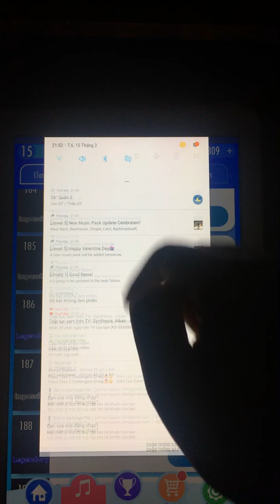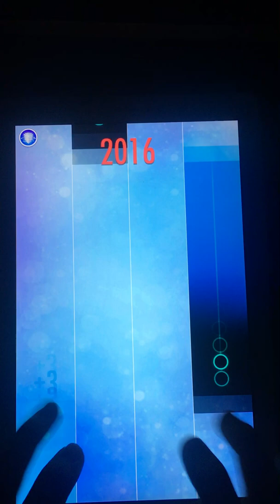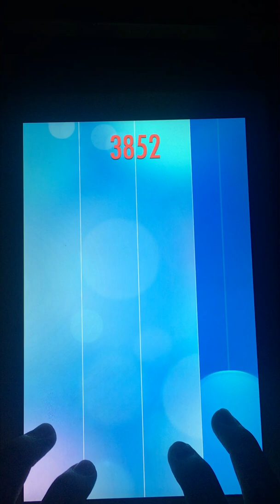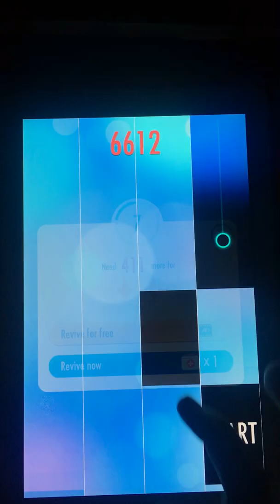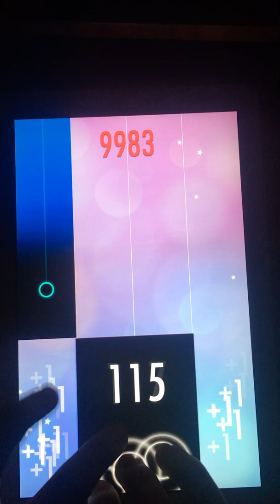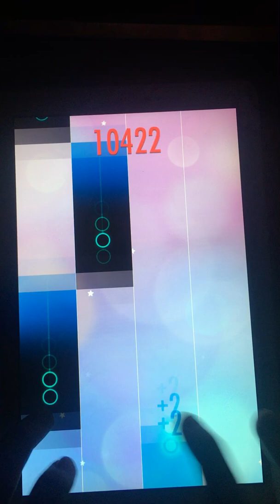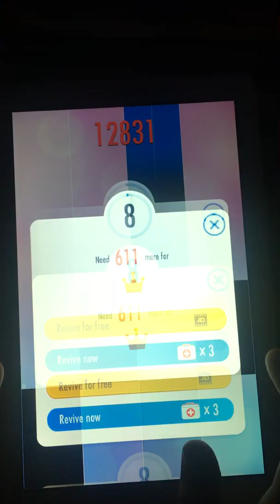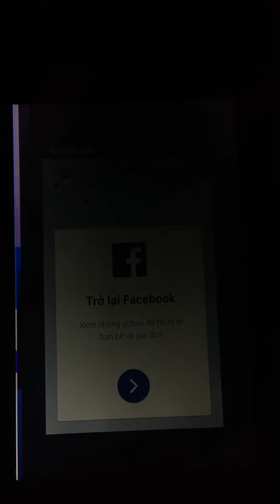CRAZY IMPOSSIBLE DOUBLE X SLIDERS X COMBO TILES SONG IN UMod | Totentanz S.525/S.126 (Rechallenge)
Speed: 10.500/10.667/10.667
Difficulty: IMPOSSIBLE